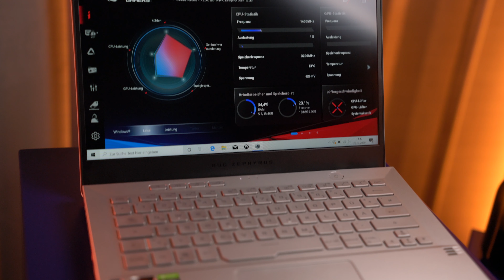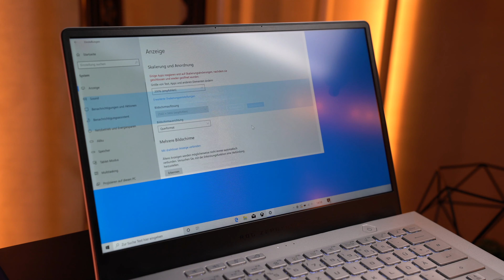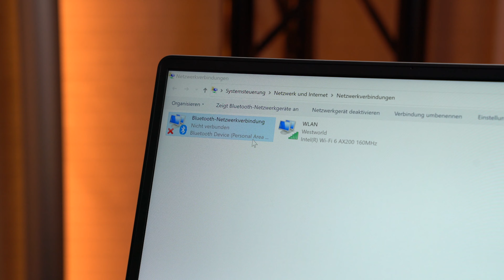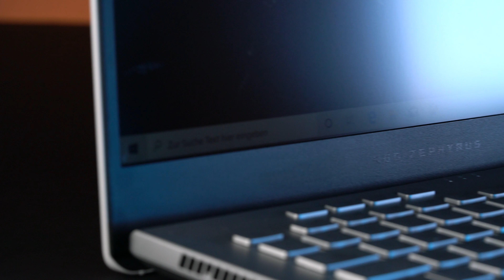Gaming-Notebook im Test: Asus ROG Zyphyrus G14 mit AMD Ryzen 9 | deutsch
AMDs Notebook-CPU Ryzen 9 4900HS feiert im Asus Zyphyrus G14 Weltpremiere – und was für eine! Das Gaming-Notebook überrascht im Test mit Bestwerten.